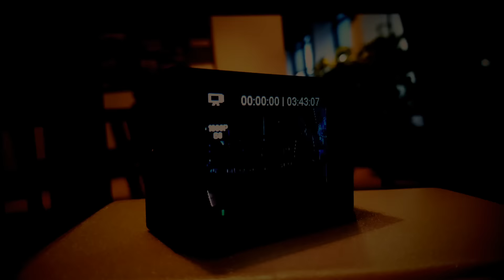Action Camera 4K Métrages Productions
Nos Action Camera 4K Métrages Productions idéal pour vos nouveaux projets
Suite à la réalisation d'un documentaire nous avons fait une commande trop importante d'Action Caméra 4K 1080Pi (Générique de Go Pro) avec écran LCD incorporée (contrairement à la Go Pro) étanche 30m. Neuf, pas utilisé et encore dans sa boîte.
Métrages Productions vous propose l'achat d'une caméra neuve avec emballage à 100€. Donc si vous êtes intéressés n'hésitez pas à nous répondre par mail le plus rapidement possible: